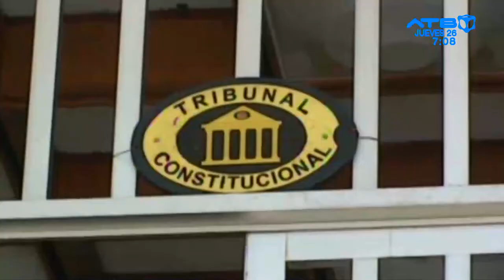TCP rechaza acción presentada por Añez, juicio en su contra sigue